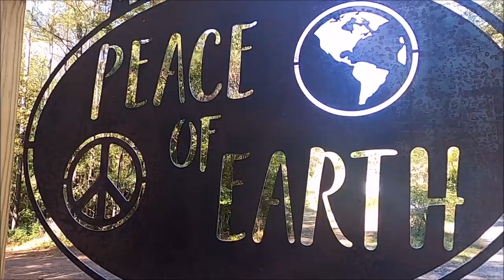Peace of Earth Weekend October 2022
Another fun weekend with our friends!